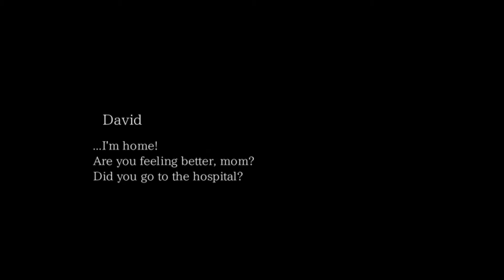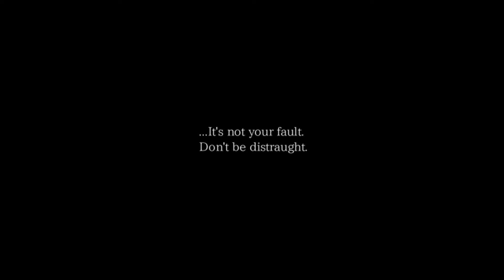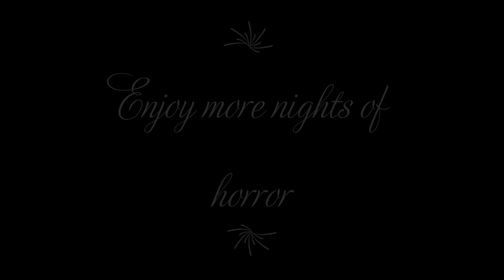The Crooked Man Episode 14 (No Commentary)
Game Name: The Crooked Man
Developer: Uri Games

Warning: Graphic Content and Language.

Welcome to my play through of the RPG HORROR GAME The Crooked Man
lets begin are journey through this crooked reality.